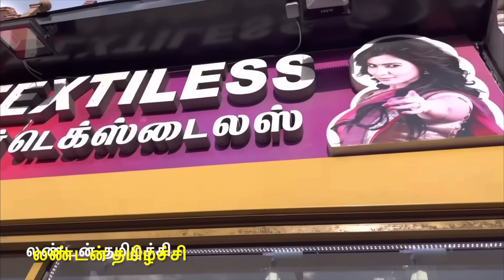கல்யாண சாப்பாடு ரேன்ஜிக்கு..25 வகை கறியோடு..Banana leaf virunthu in London/London Onam celebration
In this video I have showed how did we celebrate Onam festival in London with many events and a delicious banana leaf virunthu.
About onam:

Onam (Malayalam: ഓണം)is an annual Malayaliharvest festival, in the Indian state of Kerala.A major annual event for Keralites, it is the official festival of the state and includes a spectrum of cultural events.Drawing from Hindu tradition, Onam commemorates King Mahabali and Vamana.

Onam is celebrated in remembrance of the good governance under the rule of Mahabali, a mythical king who ruled Kerala. The legend holds that jealous of Mahabali's popularity and his power, the devas and gods conspired to end his reign. They sent Vamana to earth in the form of a dwarf Brahmin who trampled Mahabali to patala (underworld). Vamanan asked Mahabali for three feet of land as his wish from the generous Mahabali. Since denying gifts to Brahmin is considered a sacrilege, Mahabali agreed to fulfill Vamana’s wish. In the first two feet Vamana measured the entire universe, leaving nowhere to place his third foot. Mahabali offered his own head to place his third feet making the wish complete. However, witnessing Mahabali’s generosity, Vishnu granted the king's sole wish to visit his land and people once every year. This homecoming of Mahabali is celebrated as Onam in Kerala every year

The date of Onam celebration is based on the Panchangam, and falls on the 22nd nakshatra Thiruvonam in the month Chingam of Malayalam calendar, which in Gregorian calendar falls between August–September. Thanks Wikipedia

Follow me in Face book as:
London THAMIZHACHI.